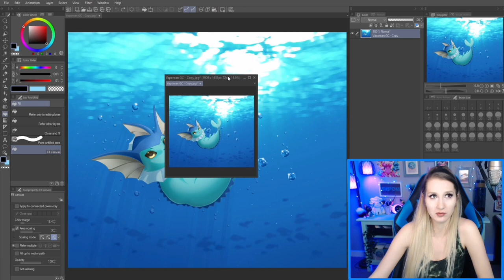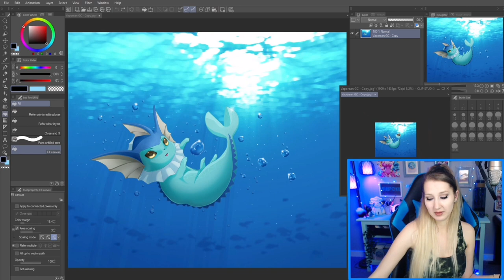How to Make a Duplicate Window of Your Canvas in Clip Studio Paint (Multiple Windows Same Painting)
This is a Quick Tips video for Clip Studio Paint teaching how to make a duplicate window of your canvas. Sometimes we need to open multiple windows of the same painting or drawing. Hope this helps.

Please comment if you have other Clip Studio Paint questions I can make a quick tips video for. Thanks!

GEAR USED
★ ART TABLET: Huion Kamvas Pro 20
★ ART PROGRAM: Clip Studio Paint
★ MICROPHONE: Rode NT1-A
★ AUDIO INTERFACE: Focusrite Scarlett-2i2 Gen2
★ CAMERA: Logitech C920
★ HEADSET: SteelSeries Siberia v3 Prism
★ STANDING DESK (Most similar on Amazon)
★ CHAIR: EWin Racing Champion Series
★ KEYBOARD: Corsair Gaming K95
★ MOUSE: Logitech G600
★ RBG LED LIGHTS IN LAMP
★ FAIRY LIGHTS

If you are thinking of making a purchase on Amazon, clicking the Amazon links here and making a purchase from that window (even if a different product) gives me a small commission and costs you the same. This is a great way to support what I do. Thanks!

Description Tags: CSP,  digital art, digital artists, digital art for beginners, learn Clip Studio Paint, Clip Studio Paint Tutorial, tips and tricks, art process, art class, art tutorial, digital art tutorial,